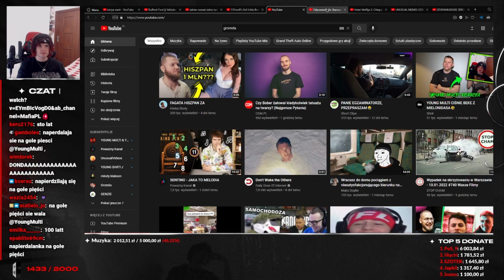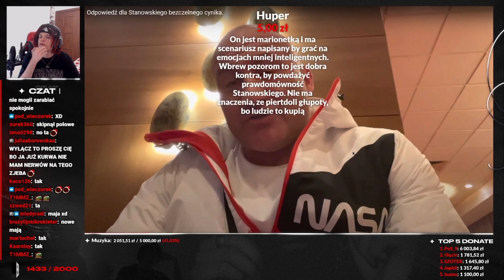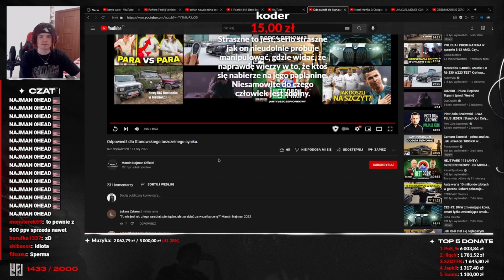MULTI OGLĄDA ODPOWIEDŹ DLA STANOWSKIEGO NAJMANA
Multi Live